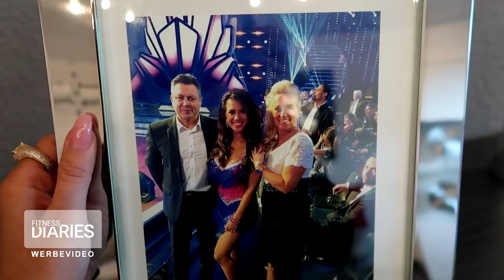Trauriger Kinderwunsch: Wann kriegt Jessi ein Baby? | Jessica Paszka | Staffel 2 | Fitness Diaries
Jessi erzählt von ihrem traurigen Kinderwunsch. Wann kriegt sie endlich ein Baby?

Privat und ohne Filter: Fitness Diaries begleitet Deutschlands bekannteste Fitness- und Lifestyle Influencer durch ihren Alltag. Seid hautnah dabei, wie Sophia Thiel, Adrienne Koleszár, Jessica Paszka, Chethrin Schulze und Anja Zeidler alle Höhen und Tiefen des „Influencerdaseins“ meistern. Ab dem 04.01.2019 immer freitags um 22:10 Uhr auf sixx und samstags um 12:00 Uhr auf YouTube!

Produziert von Seapoint Productions im Auftrag von 7NXT
7NXT: Dominik Niederweis (Executive Producer), Simon Naschberger & Felix Martick (Marketing & Sales), Michaela Szwarc & Valentina Ullrich (Project Leads), Mareile Muhm & Neo Motion (Art Direction), Markan Karajica & Carolin Sedlmayr (Geschäftsführung)
Seapoint: Nora Kauven (Executive Producer), Holger Fritsche (Redaktionsleitung), Antonia Seitz, Janina Einicke & Lauren Dohnalek (Redaktion), Marc Jäger & Patrik Siudmak (Aufnahme- & Produktionsleitung), Andreas Bär, Paul Scheerer & Benjamin Everink (Cutter), Nina Kling (Geschäftsführung)